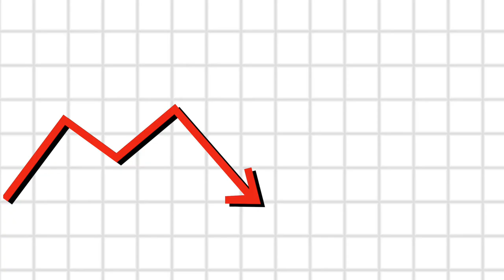DOBS2024 Day 203 : July 21st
Credit to @Noobliss